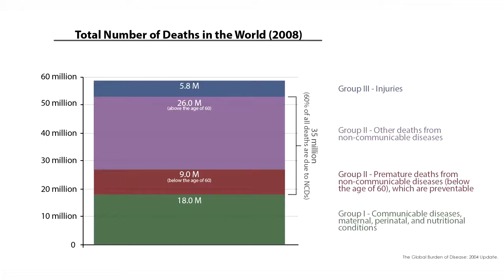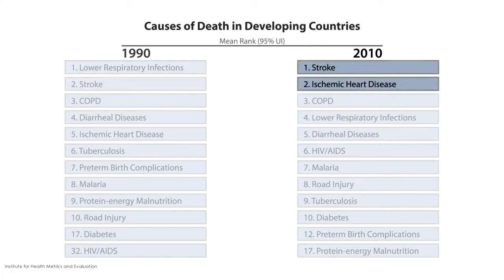Introduction to Non-Communicable Diseases / NCDs